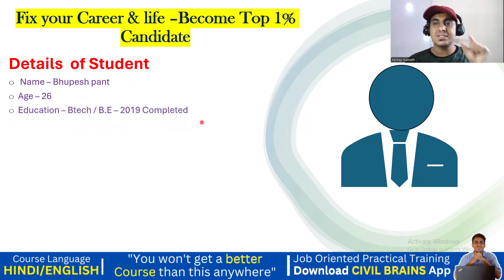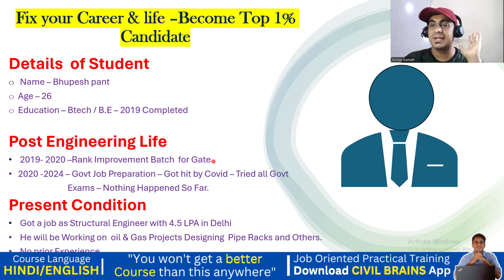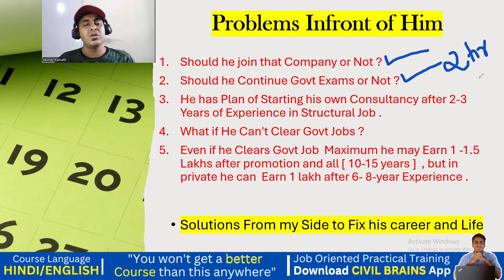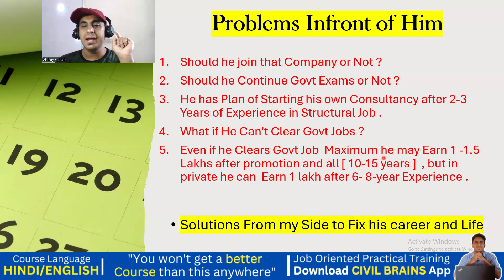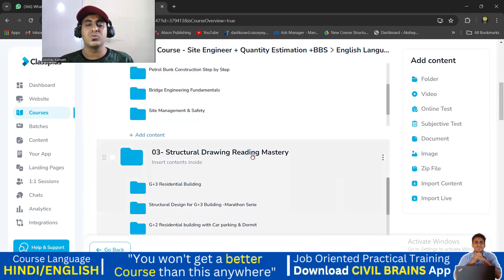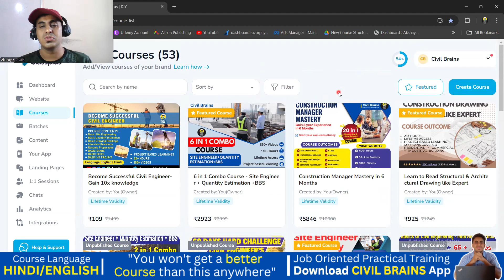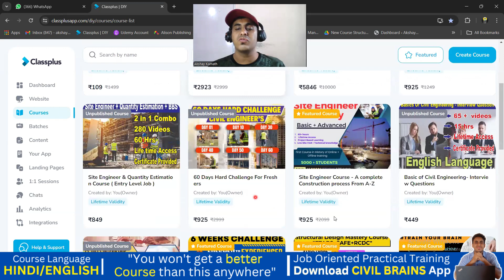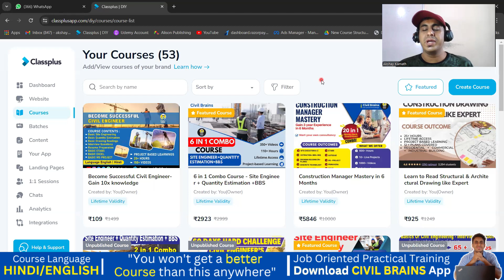Civil Engineer Joining as Structural Engineer in MNC | Fix Your Career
🛑𝗙𝗼𝗿 𝗖𝗼𝗺𝗽𝗹𝗲𝘁𝗲 𝗖𝗶𝘃𝗶𝗹 𝗘𝗻𝗴𝗶𝗻𝗲𝗲𝗿𝗶𝗻𝗴 𝗧𝗿𝗮𝗶𝗻𝗶𝗻𝗴 & 𝗖𝗮𝗿𝗲𝗲𝗿 𝗖𝗼𝘂𝗻𝘀𝗲𝗹𝗹𝗶𝗻𝗴 & 𝗷𝗼𝗯 𝗼𝗿𝗶𝗲𝗻𝘁𝗲𝗱 𝘁𝗿𝗮𝗶𝗻𝗶𝗻𝗴 𝘆𝗼𝘂 𝗺𝗮𝘆 𝗰𝗮𝗹𝗹 𝗼𝗿  📲𝗪𝗵𝗮𝘁𝘀𝗮𝗽𝗽 ⬇-

⚫𝗙𝗼𝗿 𝗥𝗲𝗰𝗼𝗿𝗱𝗲𝗱
 𝗦𝗲𝘀𝘀𝗶𝗼𝗻 𝗩𝗶𝗱𝗲𝗼 ⬇

🛑𝗨𝗱𝗲𝗺𝘆 𝗖𝗼𝘂𝗿𝘀𝗲 𝗜𝗻 𝗥𝘀. 𝟰𝟵𝟵/- for 𝗖𝗶𝘃𝗶𝗹 𝗘𝗻𝗴𝗶𝗻𝗲𝗲𝗿𝘀 ✅